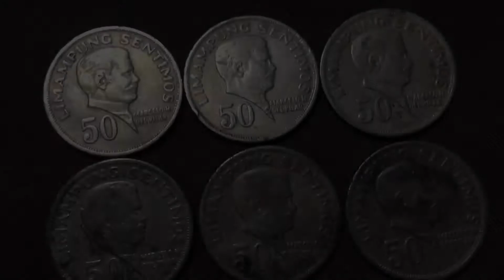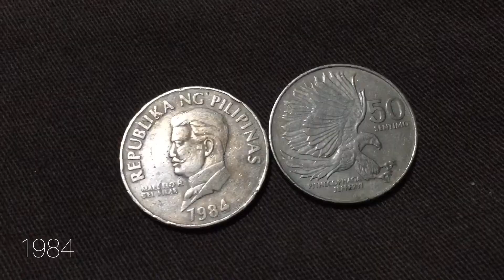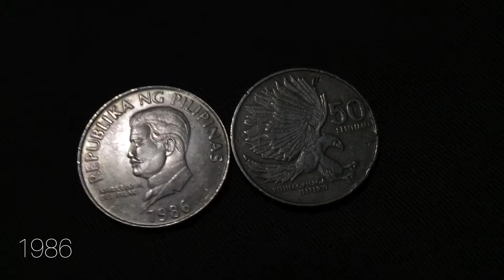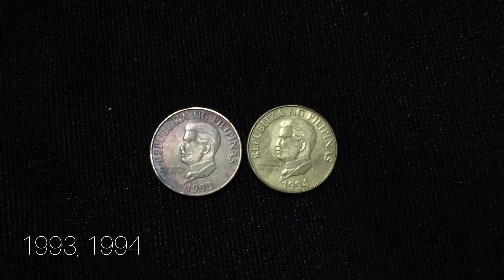Marcelo H. Del Pilar | 50 Centavo Coins